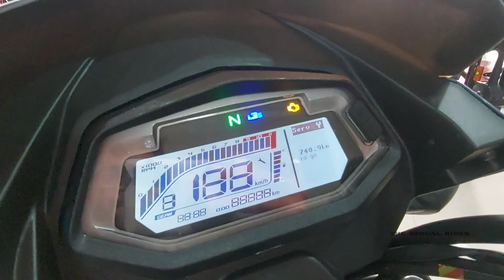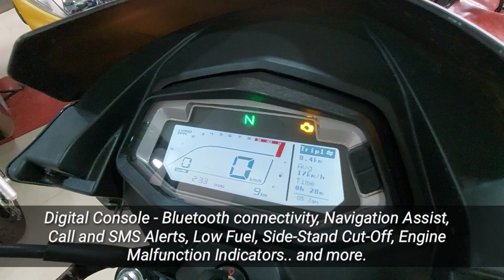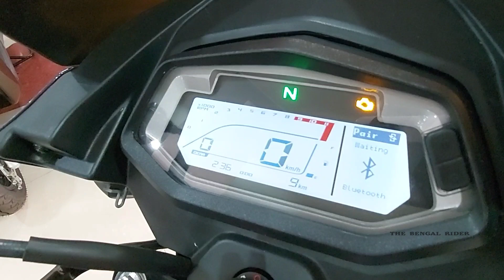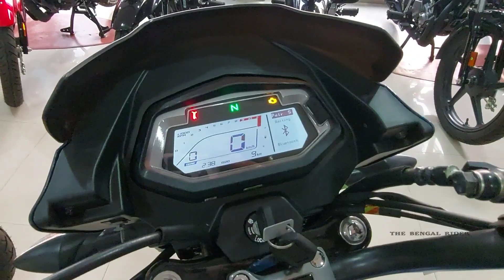Hero Glamour XTec!! Smart Features! Superb Looks! Best 125cc bike to buy??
Dealer Courtesy - Ridhi Hero
Address - Argori More, Andul, Howrah